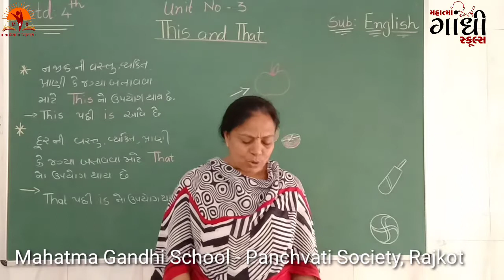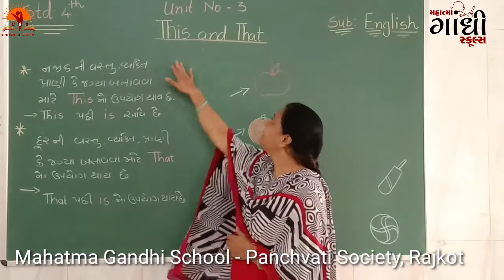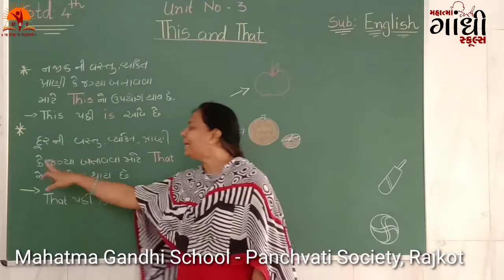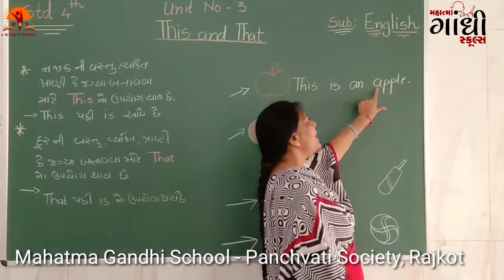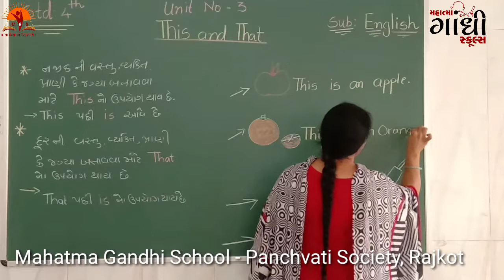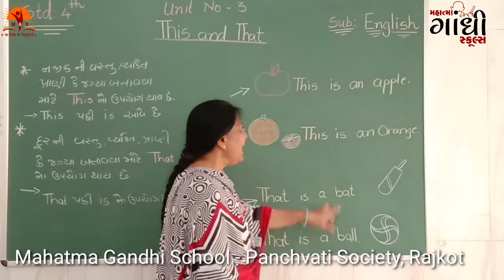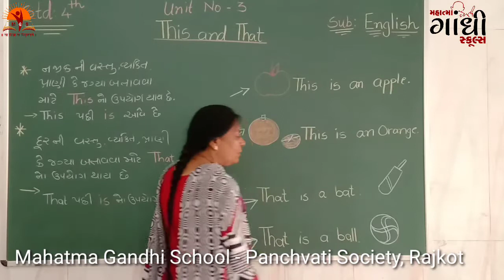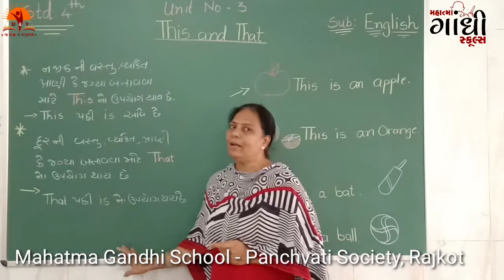MAHATMA GANDHI SCHOOL STD 4 English Unit 1 This and That